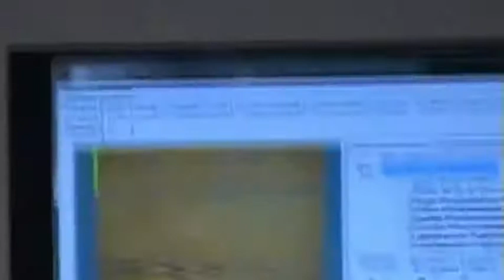TS 70 Ligna 2011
TS 70 Macmazza Ligna 2011